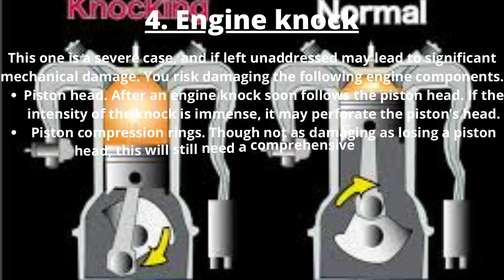symptoms of a bad spark plug | electrical | Shree Aurobindu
Diagnose your car's spark plug at home using conventional apparatus...
for any questions of related you can check me through my email